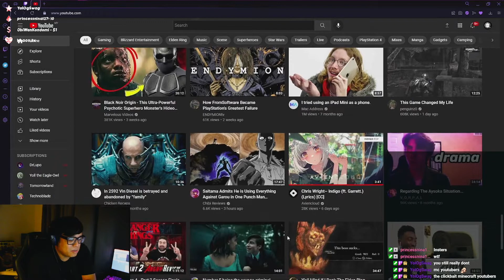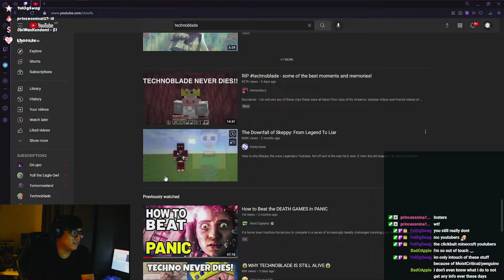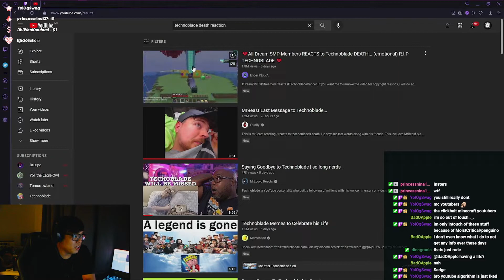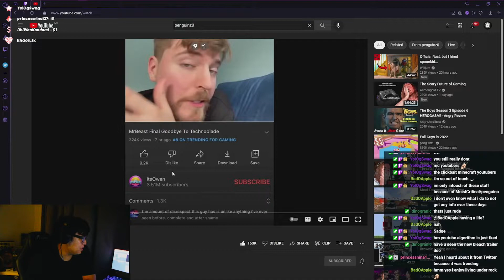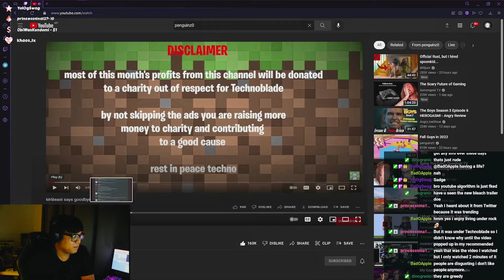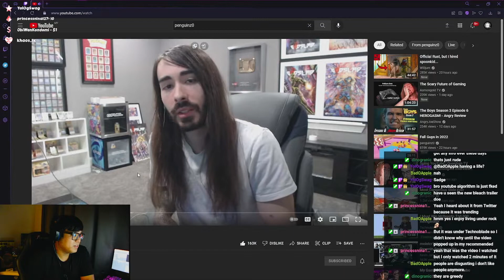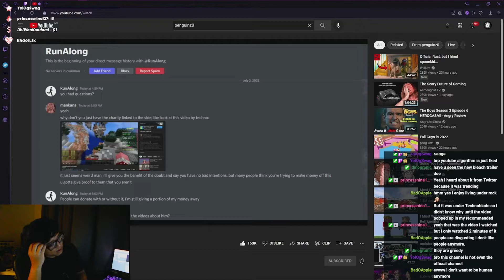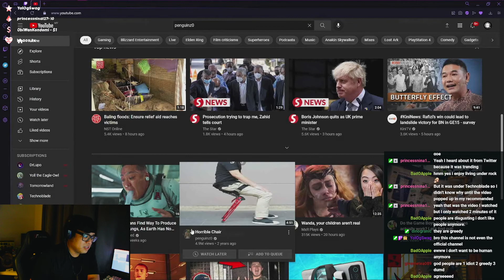Some content creators can be really disgusting.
I give my thoughts (More like ranted for 20 minutes straight) about content creators trying to milk Technoblade's passing. I find it utterly disgusting and may have said a bit too much on my end, but this is just my personal opinions and I trust that people know better to not send unnecessary hate to others.

✅ - Twitch.tv/inserttopichere
📅 - Mondays - Fridays ( Saturdays - Sundays maybe )

-- ❤️️ End Music ❤️️ --
▷ again&again – 1AM (Lyrics) [CC]
▷ Support